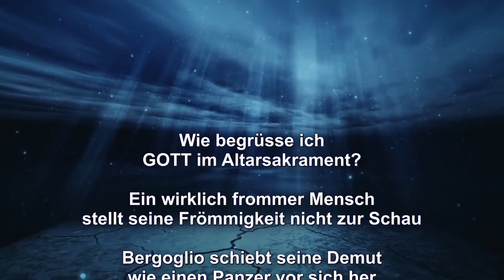Ich eifere für den HERRN!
Predigtauszug des Schwert-Bischofs vom 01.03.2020 – Themen: Wie begrüsse ich GOTT im Altarsakrament? – Ein wirklich frommer Mensch stellt seine Frömmigkeit nicht zur Schau – Bergoglio schiebt seine Demut wie einen Panzer vor sich her – Papst Franziskus widerspricht sich in öffentlichen Audienzen – In meinem Heiligen Messopfer spricht GOTT

Spendenkontos: Neuchristen, Bergstrasse 52, CH-9038 Rehetobel –
Postkonto St. Gallen: IBAN CH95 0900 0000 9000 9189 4 / BIC POFICHBEXXX
Postbank München: IBAN DE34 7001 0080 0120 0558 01 / BIC PBNKDEFF